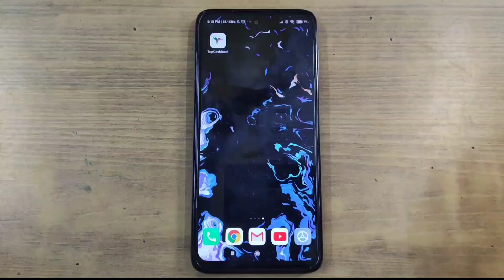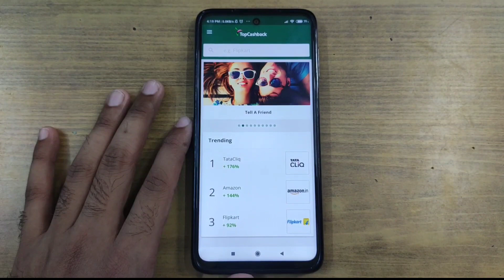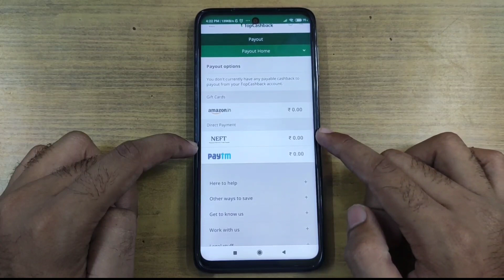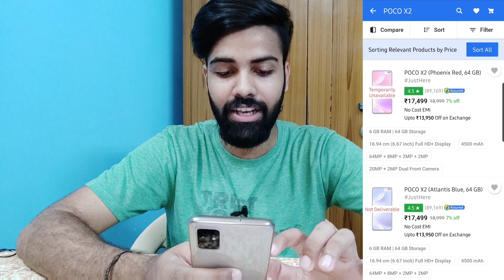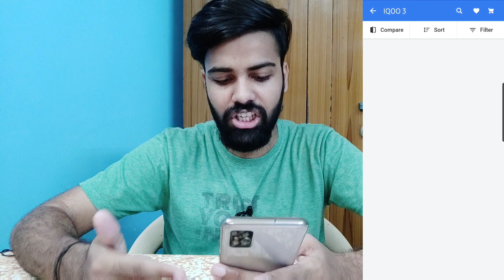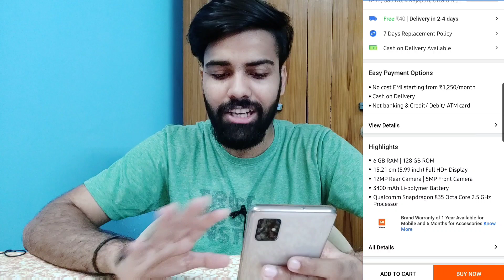Don't Buy Wrong Phones! Flipkart Big Savings Days 23rd to 27th June 🤦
T&Cs: Offer is valid from 23rd Jun 2020 00:00 to 30th Jun 2020 23:59 IST, New members receive Rs.200 as signup bonus in their TopCashback account within 24 hours once they transact through the designated link. Rs.200 will become Payable once new member makes a purchase via TopCashback with a minimum of Rs.200 from any retailers listed on TopCashback.in. One TopCashback account allowed per member. Signup bonus valid for 30 days only. TopCashback reserves the right to retrieve the signup bonus.